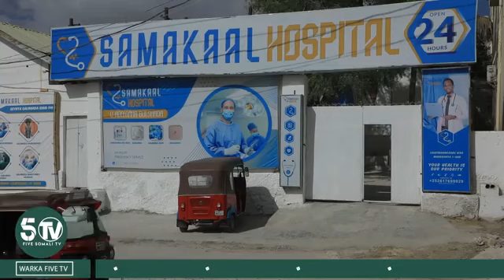Fanaanka Abshir Gaarane oo Shabaab-nimadii lagu eedeeyay darteed ayaa shaqooyin badan loogu diiday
Al Shabaab-nimadii lagu eedeeyay darteed ayaa shaqooyin badan loogu diiday.

Maxamuud Cabdinaasir Soofeysane